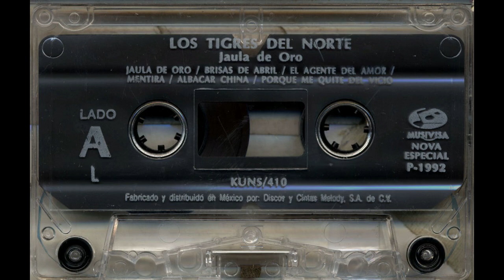Los Tigres Del Norte - Albacar China - MusiVisa kuns-410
Title: Albacar China
Artist: Los Tigres Del Norte
Record Label: MusiVisa
Catalog Number: kuns-410
Recording Format: cassette

Para ver más información sobre esta y otras grabaciones en el sitio de la Universidad de California en Los Ángeles

View more information about this and other recordings at the University of California at Los Angeles' Frontera